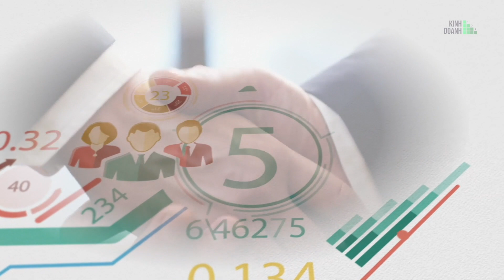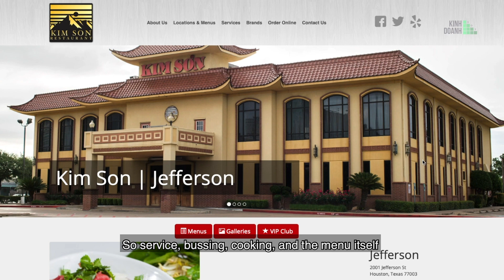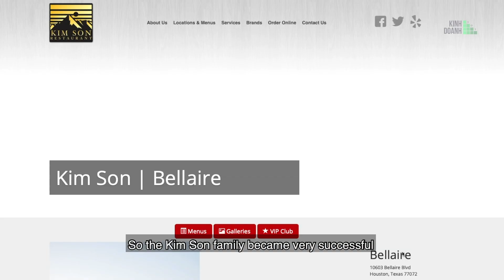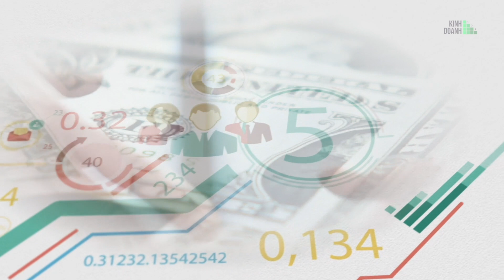Kinh Doanh 101 | Exit Strategy